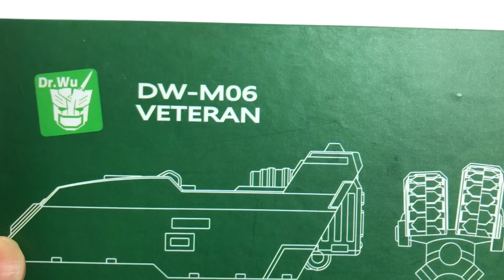KL變形金剛玩具分享251 吳醫生 最終騎士 V級 探長 升級配件包 Dr. Wu DW-M06 TLK Voyager Hound Upgrade Kit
一些卡扣鬆了一點，不過裝上就更還原電影裡的造型了！（CC中文字幕）